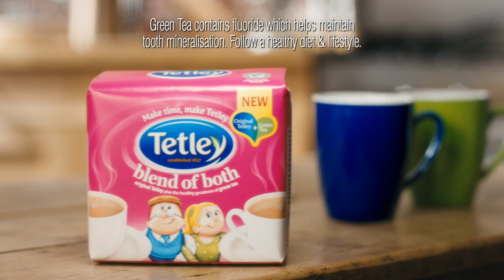Make time in 2013, make Tetley.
Tetley have been blending quality tea for 175 years, so we know what 5 minutes together can mean. Make time, make Tetley.